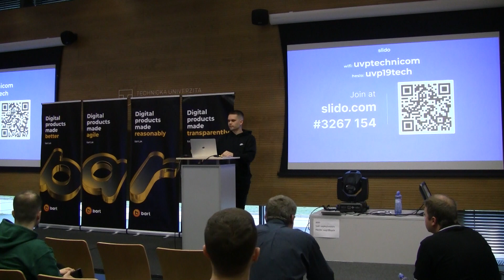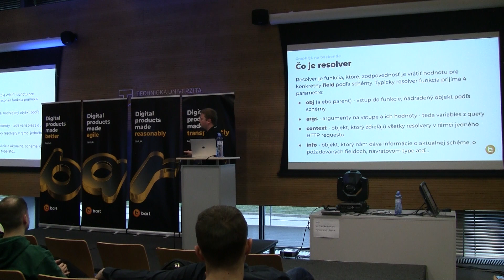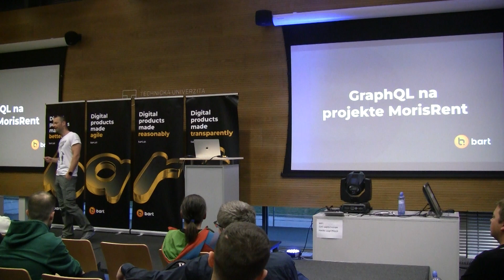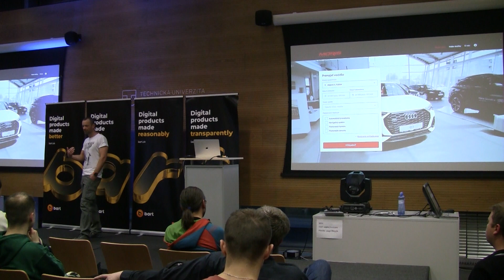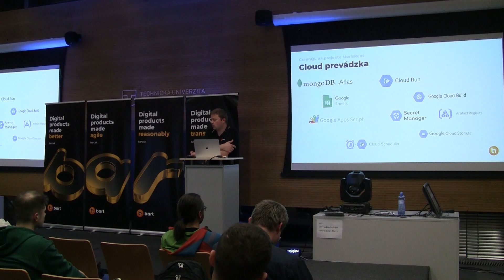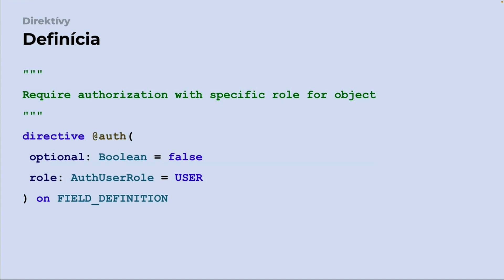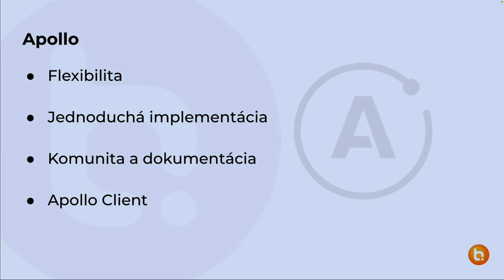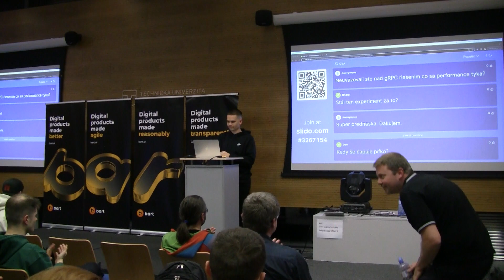Frontend Masters Košice vol.22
Nový formát (hlavne reálne skúsenosti!) a nové miesto (UVP Technicom) - Frontend Masters Košice vol.22 s témou GraphQL v praxi👌

Mišo zoznámil na úvod publikum so základmi dopytovacieho jazyka GraphQL a neskôr predstavil 10 WOW momentov, ktoré pri použití tejto technológie na projekte pre Moris Slovakia zažil 🚗 Marek doplnil biznisovú stránku spolupráce s autopožičovňou a spomenul napríklad aj to, ako fungovala fakturácia či ako nastavoval cenu programátorskej práce 💶

Kapitoly:
00:00:00  -  Úvod do GraphQL
00:05:20  -  GraphQL na backende
00:13:30  -  GraphQL na frontende
00:17:30  -  Otázky a odpovede
00:22:45  -  GraphQL na projekte Moris Rent
00:50:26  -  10x WOW o GraphQL
01:18:50  -  Otázky a odpovede

Organizátorom podujatia je spoločnosť bart.sk 🧡
Tvoríme digitálne produkty, ktoré zlepšujú život v oblasti zdravia, športu a eCommerce.
Už viac ako 25 rokov.